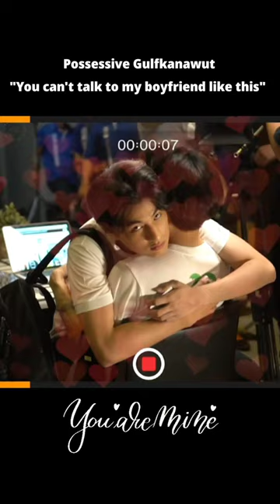Possessive Gulfkanawut "you can't talk to my boyfriend like this" ❤️‍🔥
Admin : 🍒cherry🍒 (MGE)

If u want to communicate/talk with me

stay safe. stay postive. stay happy. stay strong 😇🍀🤍

Forever MewGulf supporter and wellwisher let's stay together for long time and grow old with them Waanjai for life☀️🌻🍀🤍

MewGulfEdits🌞🌻🍀🤍